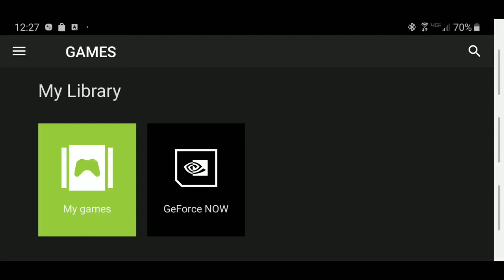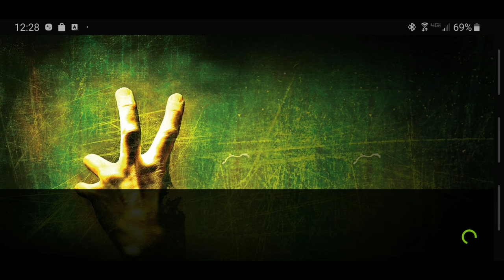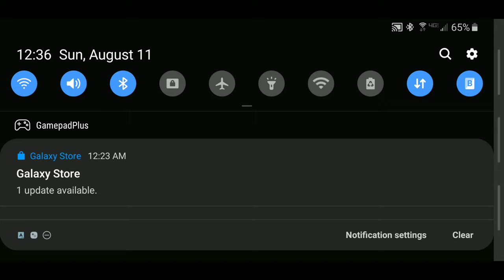Geforce Now on the Galaxy S8!